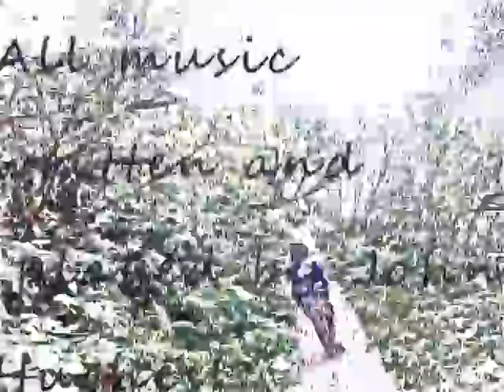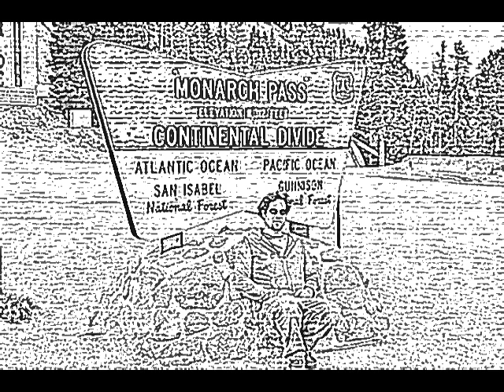Wide eyes, and original by John Toaster Hughes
In this funky Saturday afternoon jam session I came up with the original song Wide Eyes. The bass, guitars, drums, hand drums played by John Toaster Hughes. All music written and performed by John Toaster Hughes.